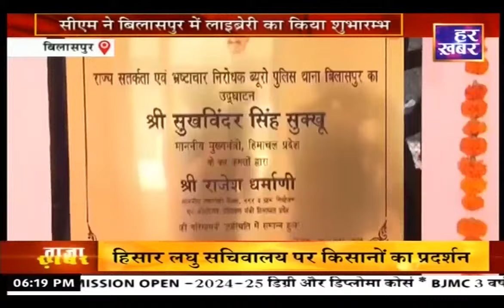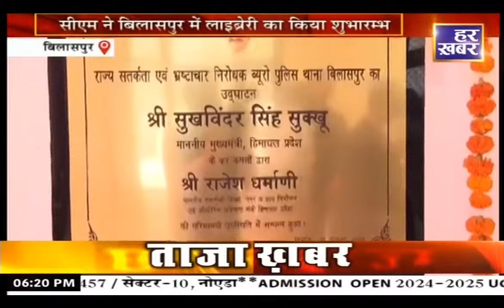हिमाचल प्रदेश || 6:15 PM || 30 October 2024 || Himachal Pradesh || Har Khabar